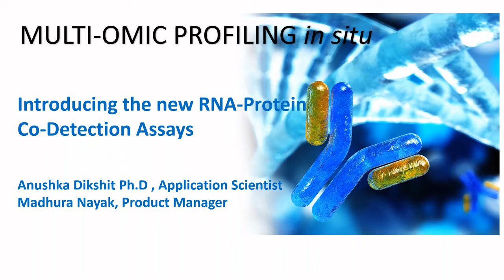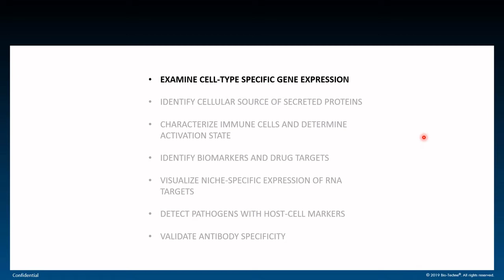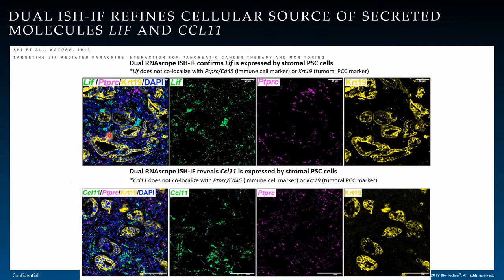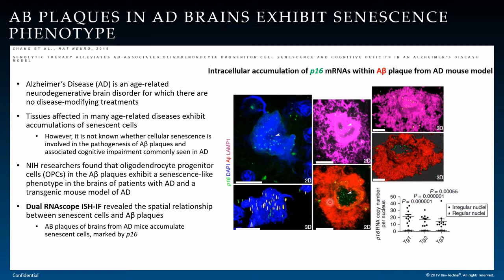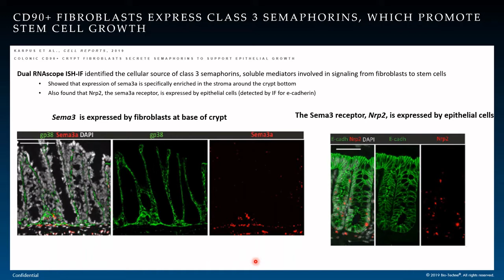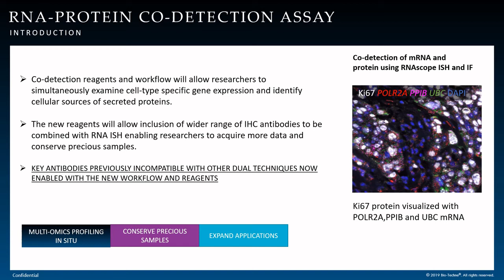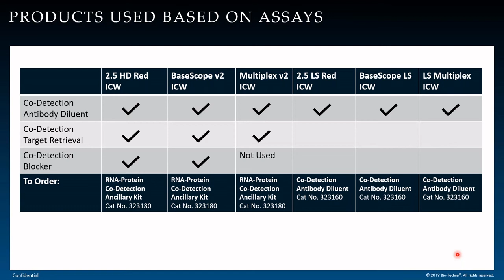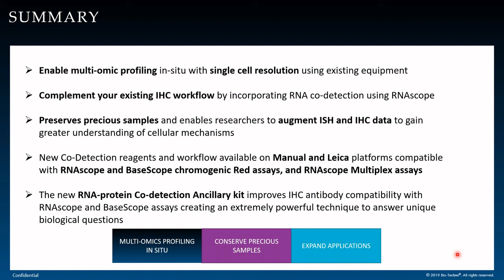2020 Sept 29 NPI Co-Detection Launch Webinar: Introducing ACD's New RNA-Protein Co-Detection Assays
Learn more about ACD’s new Co-detection  Assays which will allow researchers to simultaneously examine cell-type specific gene expression and identify cellular sources of secreted proteins. The new workflow and reagents will allow inclusion of wider range of antibodies to be combined with RNA ISH enabling researchers to acquire more data and conserve precious samples.

Presented by: Madhura Nayak, Product Manager and Anushka Dikshit, Ph.D., Application Scientist,
Advanced Cell Diagnostics